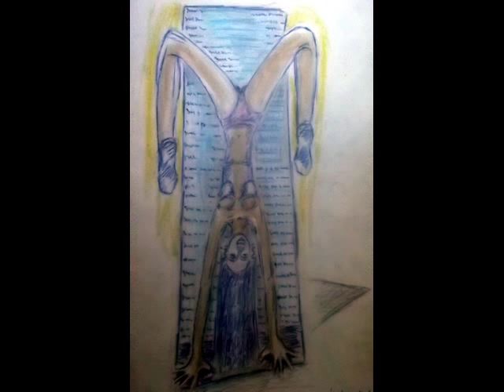Dibujos de un danzar.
Dibujos y expresiones.